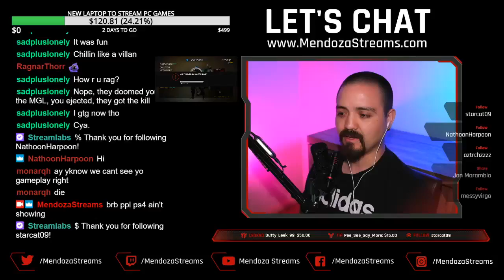Titanfall 2 - 1v1 Kraber - G21 vs G100 - My first 1v1 ever!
First time doing a 1v1 and there were some dropped frames, but apart from that it was fun and I got my ass kicked which is always a good sign of me learning something new!

Shoutout to Galexy-Eyes for the ass whooping!